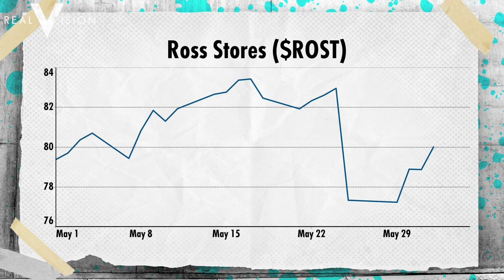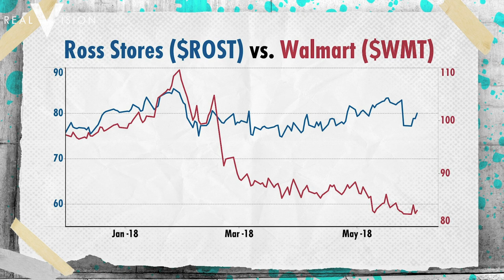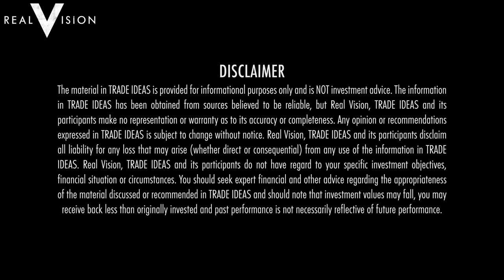A Retailer On Sale (w/ Erin Gibbs) ROSS | Trade Idea | Real Vision™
Since Erin Gibbs shared her idea for buying $ROST after the earnings dip, shares have gained 8%. Talk about a bargain buy! She discusses catalysts and key levels to watch in the discount retailer’s stock in this interview with Justine Underhill. Filmed on May 30th, 2018.

About Trade Ideas:
In this series we meet with an array of the best and brightest analysts and traders in the financial markets. They discuss their favorite trade ideas of the moment in short 5-15 minute videos that are bursting with actionable content. The presenter will explore the key points of each trade, asking questions or providing signposting as required. Particularly important are discussions about risk/reward and position sizing. New episodes are filmed every week to keep the content topical, relevant, and fresh.